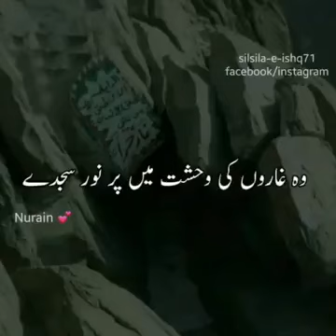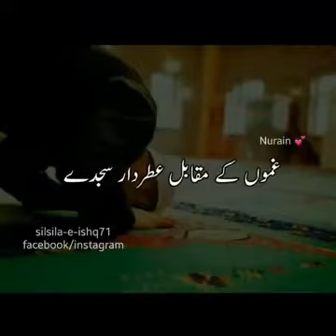New song 2019